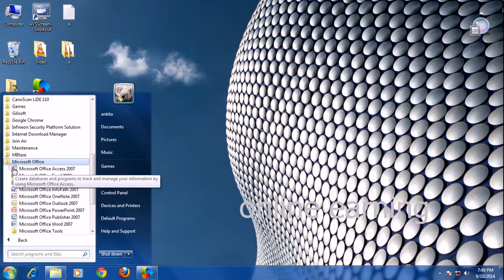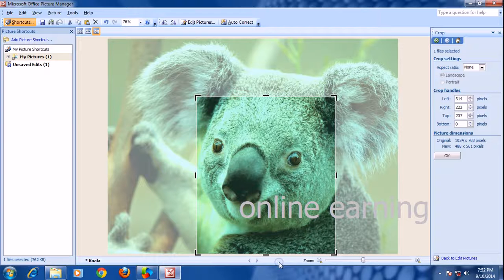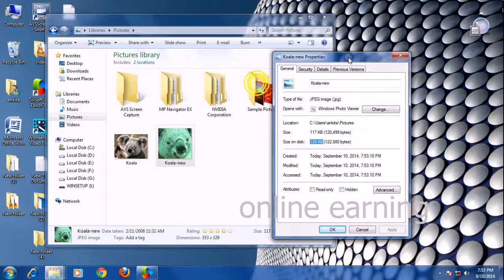how to resize,edit,picture compressin on your picture